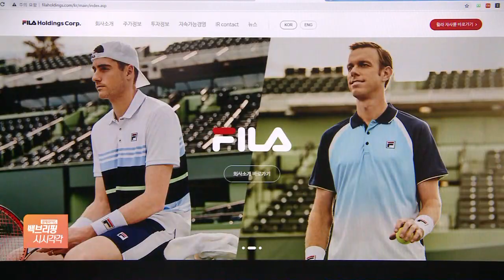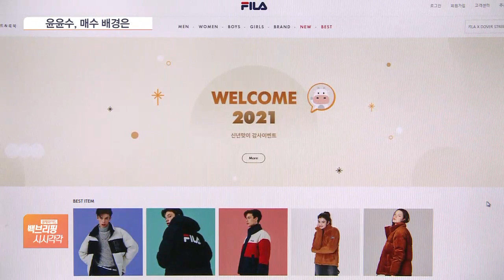윤윤수 휠라 회장 ‘두달 새 400억 매수’, 왜?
[앵커]

윤윤수 휠라코리아 회장이 최근 두 달 사이 휠라홀딩스 주식을 400억 원 넘게 매수하면서 그 배경에 관심이 쏠리고 있습니다.

시장에서 해석이 분분한데 주가가 하락한 사이 취약하다는 평가받는 지배구조 강화에 나선 거라는 분석이 가장 우세합니다.

정보윤 기자, 윤윤수 휠라코리아 회장이 휠라홀딩스의 주식을 잇따라 사들이고 있다고요?

[기자]

그렇습니다.